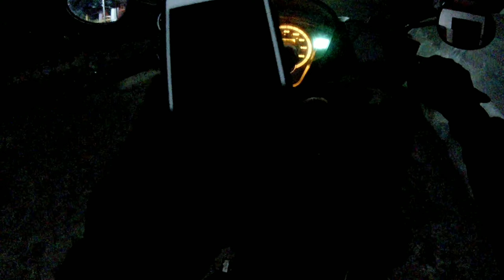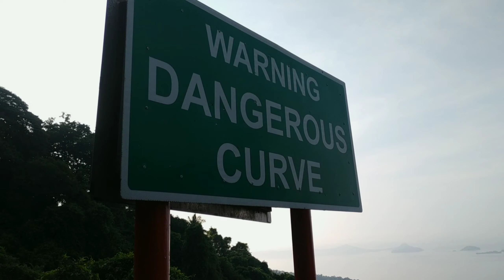Tagaytay - Talisay trip